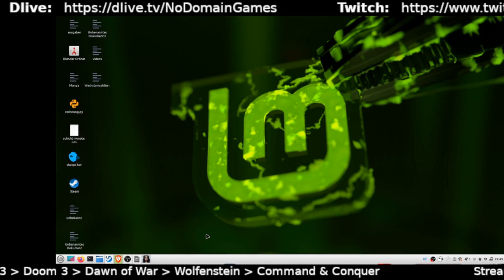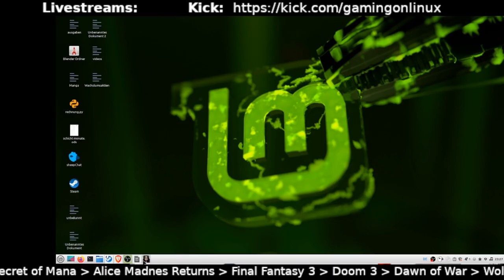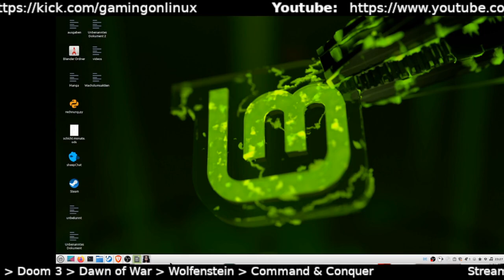Alice Madness Returns 2 Der Hutmacher und die suche nach seinen Armen